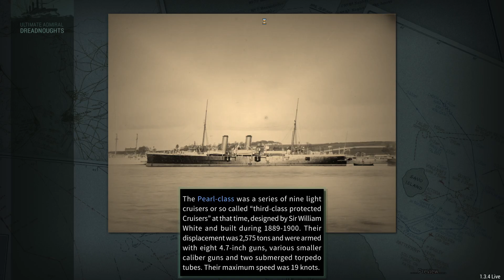Shipyard Champions - Week 4: Downtiered - Ultimate Admiral Dreadnoughts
**The challenge for  Week 4 of Shipyard Champions is:**

"I thought that we've been using battleships a bit too much lately, so the next challenge is to, simply, build 1 of any type of ship *besides a battleship*, and then fight the tier of ship 1 higher (e.g. a DD would fight a CL, a CA would fight a BC, etc.).

The enemy ship will be the same year as your ship, and can be whatever nation you choose. Range, weather, time of day, nation, and year you can choose yourself.

**However, here's the twist**; you only get 1 point for sinking the enemy ship, *but* you can get an addition point if you choose to build a ship that no one else builds.

This is so that hopefully not everyone chooses the same ship type, and makes things a little more interesting, because maybe before you were confident in taking out a BB with a BC, but if someone else also chooses those ships, you both don't get the extra point.

Good luck Fellow Admirals!"

Challenge accepted!

Were mistakes made when chasing that extra point for being unique? Perhaps.

Last weeks results:
BrotherMunro: 7 points
BroSilly: 7 points
Panzergraf: 6 points
Requin87: 6 points

Technically a tie, however, since BrotherMunro sank the enemy fleet faster than BroSilly, he takes the win.